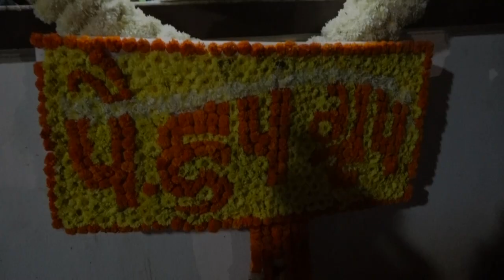Lalitbhau kolhe Birthday celebrate 2019 song1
video swarrai sound Tracks Jalgaon